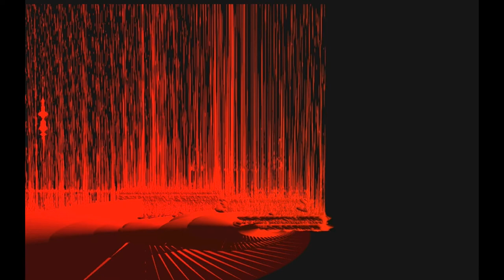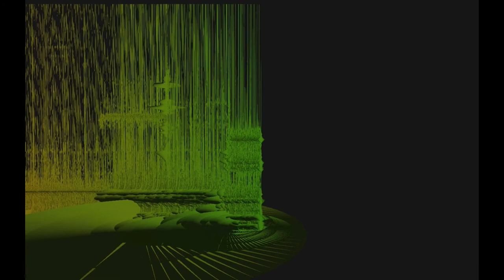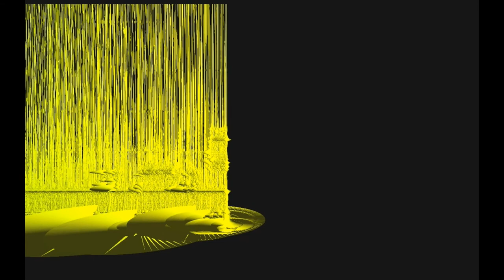Test of image for Multi (frequency) layer scanner sound